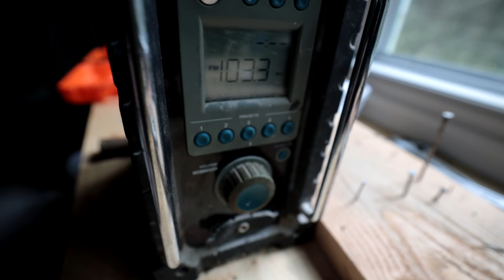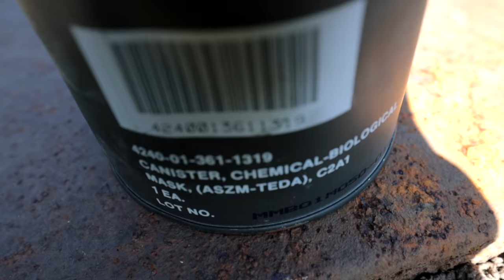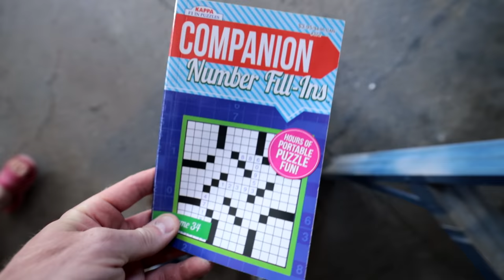I Built a Fallout Shelter!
Winning a contest on DraftKings depends on knowledge and exercise of skill. Available to play for free. Residents of HI, ID, MT, NV and WA not eligible to play in paid contests. Not a gambling website. for information regarding responsible gaming. Must be at least 18 years or older. Higher age limits may apply in some states. Void where prohibited. for details. “I am a promoter at DraftKings and am also an avid fan and user (my username is Woodchucker_987 and may sometimes play on my personal account in the games that I offer advice on. Although I have expressed my personal view on the games and strategies above, they do not necessarily reflect the view(s) of DraftKings and I may also deploy different players and strategies than what I recommend above. I am not an employee of DraftKings and do not have access to any non-public information.

I build an overnight bomb proof shelter in just 12 hours with some pretty basic materials in this Armageddon preparation scenario.  Being ready for an end-of-the-world even, like the zombie apocalypse, a bomb, or pandemic is always a good thing.  Other emergencies also warrant a plan such as floods, EMP, hurricanes, tornadoes, strong winds, fire, and more.  Always have bug-out plans in place, ensure you have enough food and water supplies, lighters and matches, clothing, food and medical kit.

What if you were facing imminent doom, what would you do, are you ready, do you have your bad day bag ready?  In this test of skill, we have just 12 hours to build a safe and secure underground preppers bunker or fall out shelter.  We need to make sure the walls are thick enough to withstand the blast, or have enough dirt to insulate from the blast.  Also, chemicals or radiation may persist, so it's important to have a way to filter air, and block harmful agents.

This shelter is modeled after early sod houses, but reinforced with steel protection and feet of soil and a metal door.  To be ready,  you always need to be sure to have all the amenities, like way to cook, water, bed, lighting, etc.

Building Emergency Fallout Underground Overnight Shelter (in 12 hrs) - Armageddon Prepping

"Self-Reliance" is an 1841 essay written by American transcendentalist philosopher and essayist Ralph Waldo Emerson. It contains the most thorough statement of one of Emerson's recurrent themes: the need for each individual to avoid conformity and false consistency, and follow his own instincts and ideas. This channel will approach self reliance from a modern perspective. and will focus on various build projects using modern amenities, and tools to build a completely self reliant lifestyle.